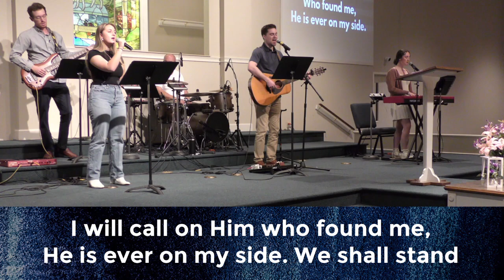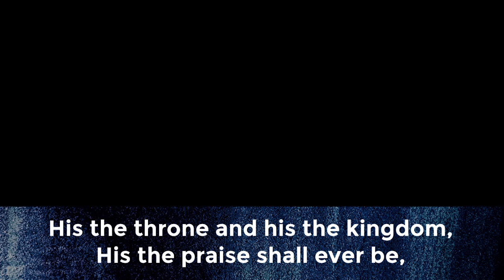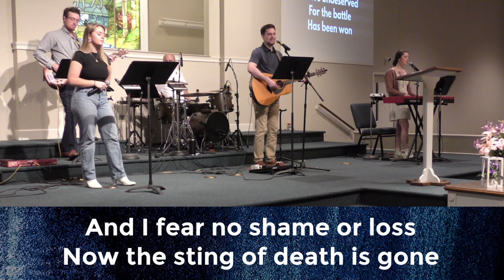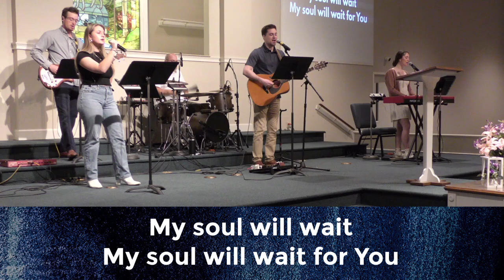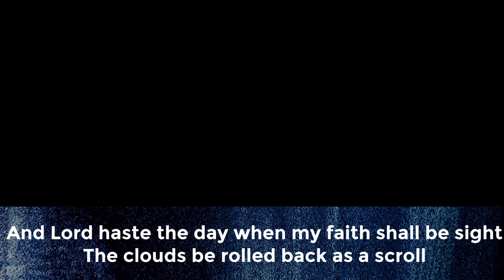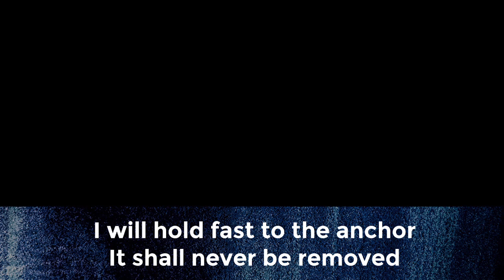Right Considering for Victorious Living (Romans 6:1-14)